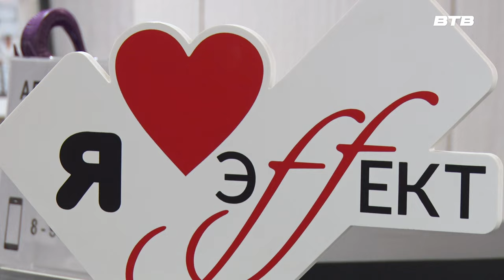СТАНЦИЯ СПОРТИВНАЯ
В новом выпуске мы поговорим об изящном, грациозном, красивом, но в то же время очень тяжёлом и требовательным виде спорта. Речь пойдёт о художественной гимнастике.

Все подробности расскажет ведущая программы Арина Лукьянцева.